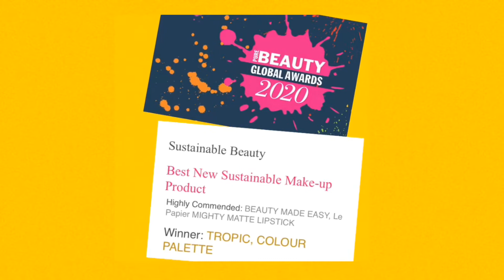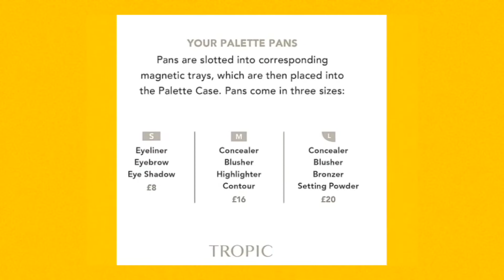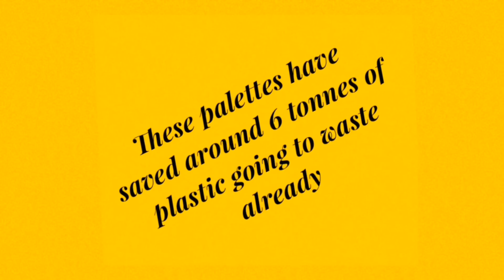Makeup Tutorial. Best vegan brand. Easy Makeup. 100% Natural Ingredients.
💚🌱💚  This is the most amazing, most award winning, natural makeup, must have to hit the market 💚🌱💚

Much explained in video but free to do 1 on 1 colour analysis advice.